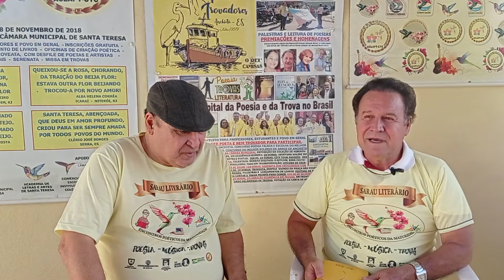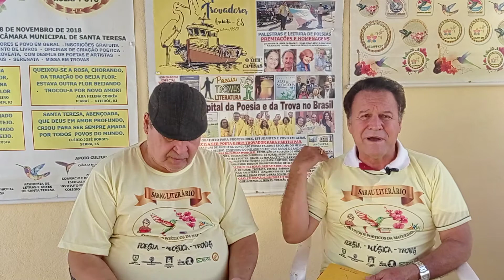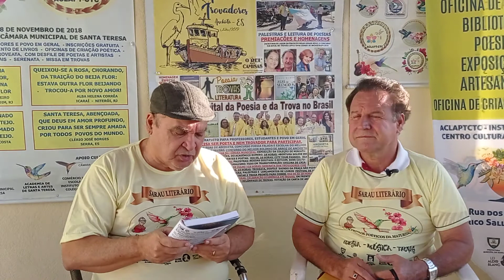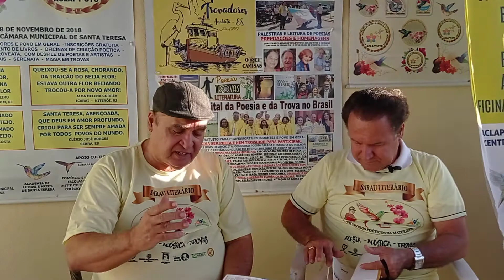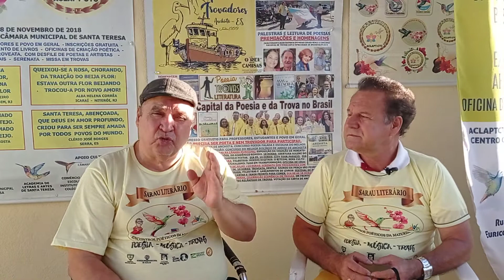Livro Trovíssima de Almir Zarfeg. Mais sucesso do que Jorge Amado. ACLAPTCTC. Clério e Mesentieri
Vídeos do Escritor, Poeta e Trovador Capixaba Clério José Borges de Sant Anna.
CURRICULUM CULTURAL E ARTÍSTICO
Historiador, Poeta e Trovador Capixaba, o Escritor e Comendador Clério José Borges nasceu em 15/09/1950, no bairro de ARIBIRI, Município de Vila Velha, ES. Clério José Borges é presidente do Clube dos Poetas Trovadores Capixabas CTC, atual ACLAPTCTC, Academia Capixaba de Letras e Artes de Poetas Trovadores (Vitória, Serra ES). Foi fundador e primeiro Presidente da Academia de Letras e Artes da Serra e pertence as Academia de Letras de Marataízes, Academia de Letras da Cidade de São Mateus, Academia de Letras de Vila Velha, Acadêmico Correspondente, Cadeira 202, da Academia de Letras de Cachoeiro de Itapemirim, Academia de Letras da cidade de Iconha, na região do Caparaó. E Associado do Instituto Histórico e Geográfico do Espírito Santo e do Clube de Intelectuais Franceses. Pertence ainda ao Movimento Poético Nacional, MPN, com sede no Estado de São Paulo; Sociedade de Cultura Latina do Brasil, com sede em Mogi das Cruzes, SP; Casa do Poeta Brasileiro, Poebras, de Porto Alegre, RS; Academia PETROPOLITANA de Letras, da Cidade de Petrópolis, (RJ); Academia Brasileira da Trova, com sede no Rio de Janeiro e Academia de Letras, Ciências e Artes do Amazonas, ALCEAR, bem como inúmeras outras entidades, Associações e Academias no Brasil e no Exterior. Funcionário Público Estadual Aposentado no Cargo de ESCRIVÃO tendo trabalhado durante 35 anos, onde recebeu diversos Elogios e, as Medalhas de Bronze, Prata e Ouro da Polícia Civil do Espírito Santo. Técnico em Contabilidade. Estudou Direito e Pedagogia na UFES - Universidade Federal do Espírito Santo. Foi Jornalista dos Jornais A TRIBUNA e O DIÁRIO, de Vitória, ES, onde atuou de Foca a Chefe de Reportagem se especializando em comentarista de Filmes. Comendador com título conferido em solenidade do Dia do Escritor realizada na Assembleia Legislativa do Estado do Espírito Santo. Foi Conselheiro Titular do Conselho Estadual de Cultura do Espírito Santo, durante quatro anos, onde foi eleito e atuou como Secretário e Vice-presidente do CEC-ES. É morador da SERRA, ES, desde 1979, tendo recebido o Título de Cidadão Serrano, conferido pela Câmara Municipal da Serra, de acordo com o Decreto Legislativo nº 05, de 14 de Dezembro de 1994. Foi uma dos organizadores da Associação de Moradores do bairro onde reside, tendo sido o primeiro Vice Presidente e, atuado como Diretor de Comunicação e Secretário Geral. Pertenceu ao Conselheiro Titular da Câmara de Literatura do Conselho Municipal de Cultura da Serra, de 24/09/1997 a 20/07/2012, ou seja, por 14 anos, 09 meses e vinte dias. Pertence a Pastoral Familiar e, é Ministro da Palavra na Comunidade São Paulo Apóstolo da Paróquia São José Operário de Carapina. Desde 11 de maio de 2004 é Senador da Cultura, representando o Espírito Santo perante o Congresso da Sociedade de Cultura Latina do Brasil. Possui QUINZE (EM 2021) livros publicados, sendo os principais, “História da Serra”, “Serra, colonização de uma cidade” e “Dicionário Regional de Gírias e Jargões.”
RESUMO
Autor dos Livros: Trovas Capixabas; Trovadores dos Seminários da Trova; Trovadores Brasileiros da Atualidade; O Trovismo Capixaba; Alvor Poético; O Vampiro Lobisomem de Jacaraípe; História da Serra (3 Edições); Serra em Prosa e Versos/Poetas e Escritores da Serra; Origem Capixaba da Trova; Dicionário Regional de Gírias e Jargões. Organizador, desde 1981 dos Seminários Nacionais da Trova e dos atuais Congressos Brasileiros de Poetas Trovadores. Detentor de Diversos Títulos, DIPLOMAS e homenagens, como por exemplo a MEDALHA CHICO PREGO, recebida em 30/03/2006. Teve atuação como Ator no Filme "QUEIMADO", de João Carlos Christo Coutinho, sobre a Revolta dos Negros Escravos do Distrito do Queimado, na Serra, ES, ocorrida em 1849. Atuou como Ator no FILME "Trovadores do Neotrovismo na Amazônia", da Cineasta Russa Valentina Ivanovna Kupnova. Produz Vídeos amadores para o You Tube onde já atingiu o número superior a Um Mil Vídeos.  É Ministro da Palavra, da Comunidade São Paulo, Paróquia São José Operário, desde Dezembro de 2009 e pertence a Pastoral Familiar da referida Comunidade e Paróquia. Envolvido em lutas comunitárias desde 22/04/1979, conforme histórico da AMBES.